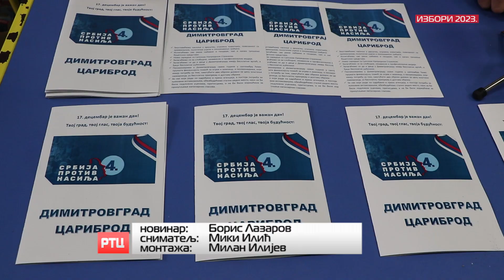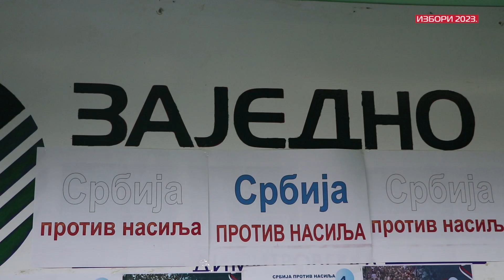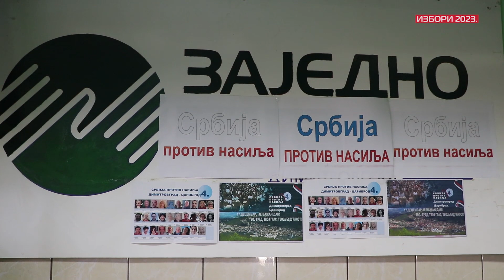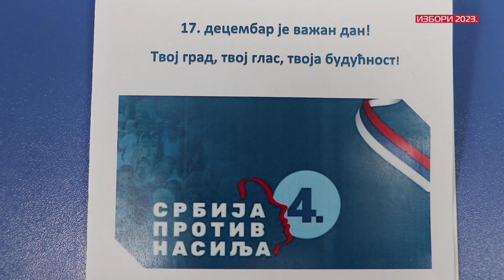IZBORI 2023.- KONFERENCIJA ZA NOVINARE LISTE "SRBIJA PROTIV NASILJA" 07.12.2023. PRILOG